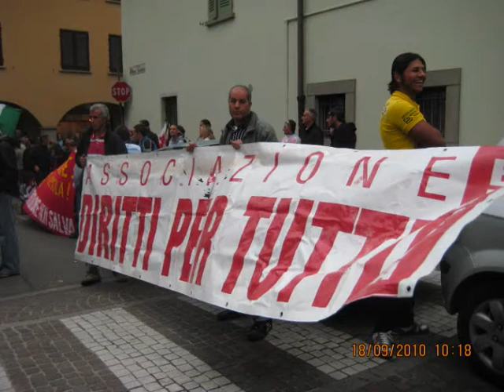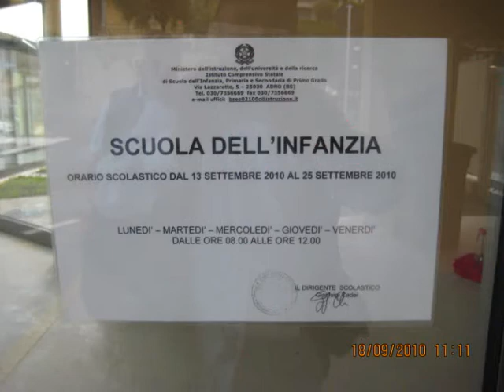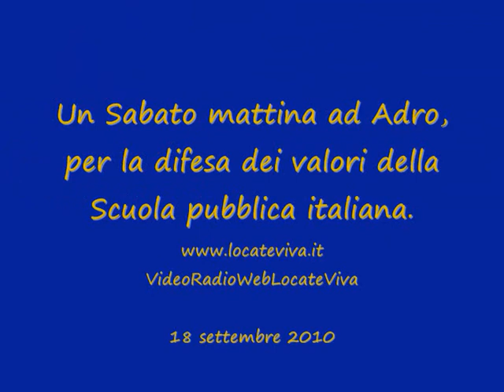Ad Adro per la Scuola Pubblica.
Sabato 18 settembre 2010, per chiedere la rimozione dei simboli leghisti dalla struttura scolastica del Comune di Adro.